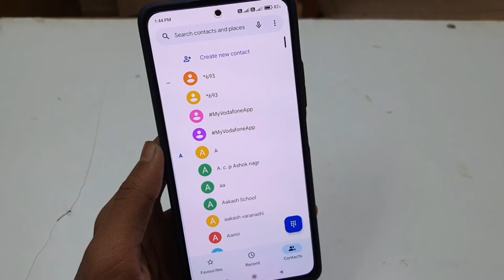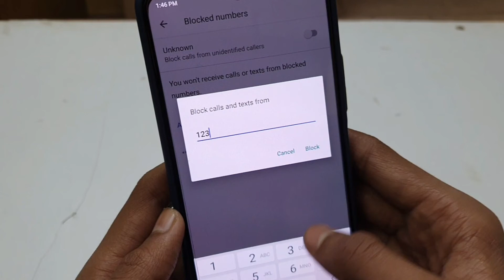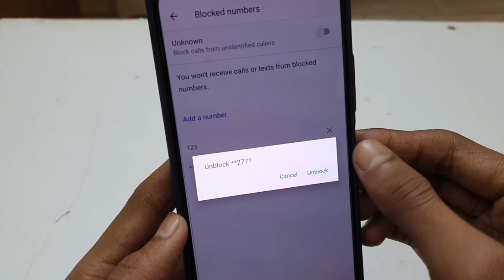Redmi Blacklist Settings | Redmi Mobile Me Blacklist Kaha Hai